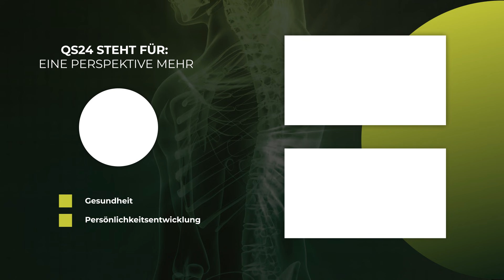Das Geheimnis ewiger Gesundheit | Kurt Tepperwein | Naturmedizin | QS24 Gesundheitsfernsehen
Kurt Tepperwein wird bald 90 Jahre – und erfreut sich allerbester Gesundheit, Fitness und geistiger Frische. Seine schon 136 Bücher vermitteln die Weisheiten und sein Geheimnis zum Leben. Im Interview erklärt der Gast, was der Schlüssel zur ewigen Gesundheit sei und wie er auf diesen Schlüssel gestossen ist. Die Erklärung ist so einfach, logisch und klar und jeder von uns kennt die Antwort, wenn er im Spiegel seinen Körper sieht. «Das ist mein Körper, aber das bin nicht ich», das ist mein Verstand, aber dass bin nicht ich. Wahrnehmung ist der Schlüssel.

▬ Zu Gast ▬▬▬▬▬▬▬▬▬▬▬▬▬▬▬▬▬
Kurt Tepperwein
Moderation: Alexander Glogg
Sendungsnummer: NBas_210823_S1_tepperwein